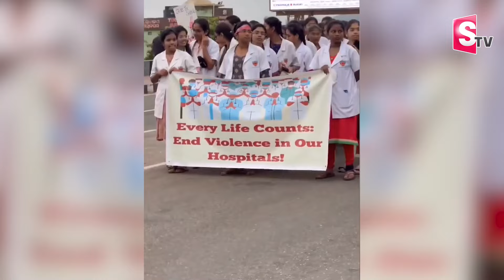Kolkata Junior Doctor Incident : వైద్య సేవలు బంద్.. | Medical Services Closed Across The Country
Watch► Kolkata Junior Doctor Incident : వైద్య సేవలు బంద్.. | Medical Services Closed Across The Country